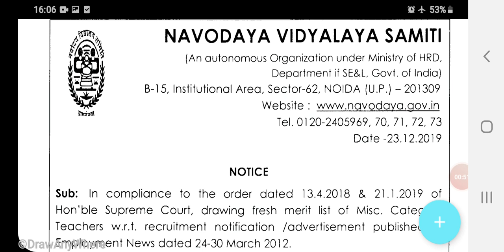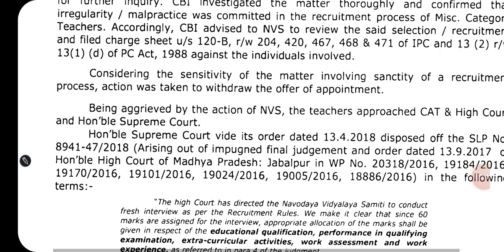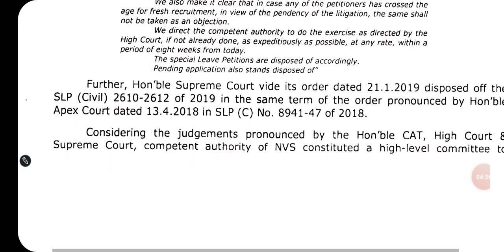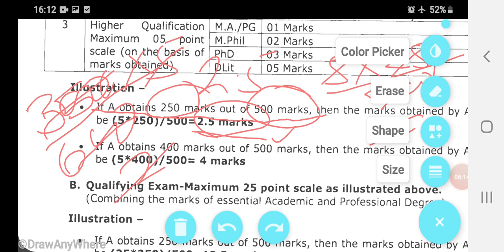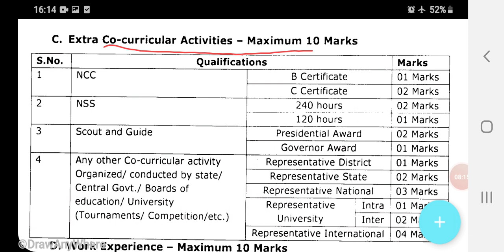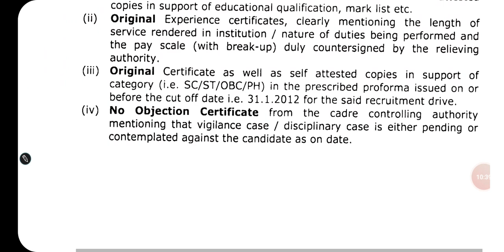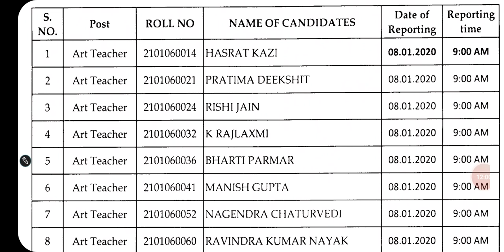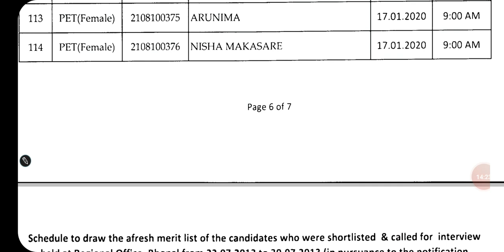NVS MISC TEACHER FRESH WRITTEN RESULT AND DOCUMENT VERIFICATION DATE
Personal interaction and API in nvs misc teacher exam written result2019